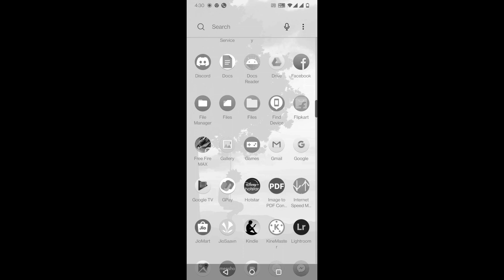FREEFIRE ଛାଡିବା TIME ଆସିଗଲା 💔😔 || ମୋ BA*DO UPDATE🤬🤬 || NO DESERT EAGLE 🚫 || NO M10 🚫 || NO CS RANK 🚫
ଜୟ ଜଗନ୍ନାଥ
JAY JAGANNATH
FREEFIRE ଛାଡିବା TIME ଆସିଗଲା 💔😔 || ମୋ BA*DO UPDATE🤬🤬